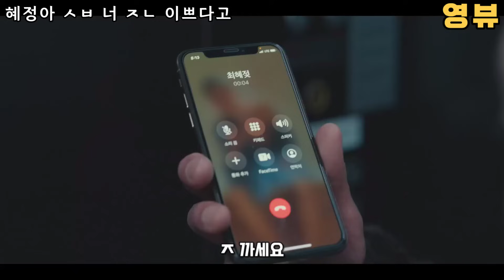[더 글로리 파트2] 찰진 거친 대사 모음.zip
더글로리 파트2 거친 대사 몰아보기

재밌게 보셨다면 '구독'과 '좋아요' 부탁드려요